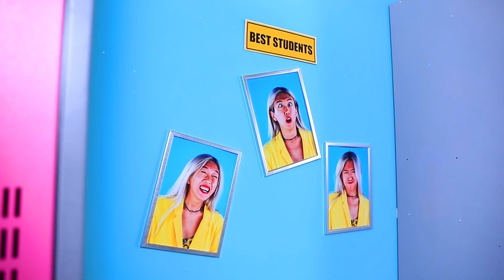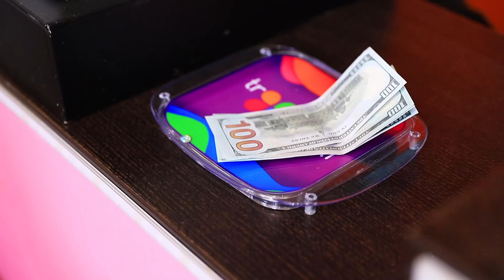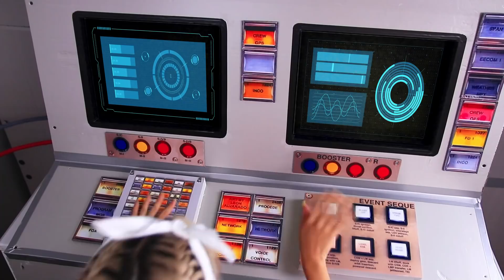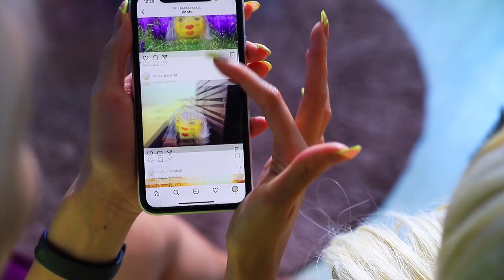La Última Chica en la Tierra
Admítelo, ¿alguna vez has soñado con ser la única persona en la Tierra? Kaya se encontró en tal situación. ¿Qué puedes hacer en primer lugar? ¡Porque ahora puedes hacer todo lo que estaba prohibido antes!